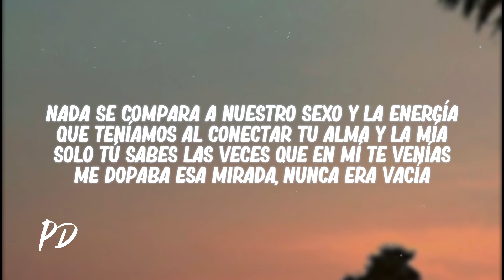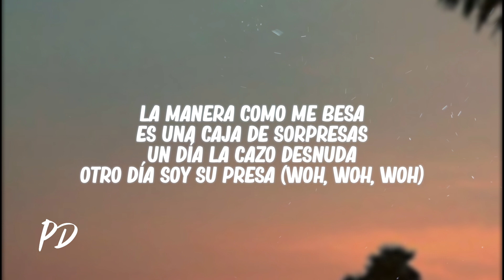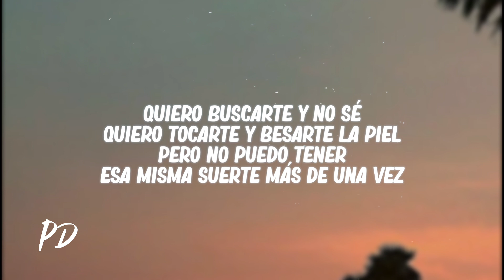MNZR - No Se (Letra/Lyrics)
✘ Follow: @mnzr_nside

🎤[Letra de "Nose"]

[Coro]
Quiero buscarte y no sé
Sé que eres arte y no lo supe ver (No puedo creer)
Es mala idea y tal vez
Yo debo irme y no deba volver
Quiero tocarte y besarte la piel
Pero no puedo tener
Esa misma suerte más de una vez

[Verso]
Nada se compara a nuestro sexo y la energía
Que teníamos al conectar tu alma y la mía
Solo tú sabes las veces que en mí te venías
Me dopaba esa mirada, nunca era vacía
Era como descubrir un puto mundo nuevo
Portales en gotas de ácido y entre mis dedos
Pongo la almohada en mi pecho y te siento presente
Esa la única manera de calmar la mente
Solo tu imagen me duele
Solo de pensar me duele
Solo haces que me desvele
Hasta quiero que me cele
Quiero tenerla ahora
Quiero tocarla ahora
Pero todo demora
Pero nada mejora
Solo quiero que me mire a los ojos y me diga que ya no vuelva
Ese día yo seguiré vacío hasta que la pena se resuelva
Esa es mi vida de mierda, es cómo vivir encerrado en tu celda
Preso de todo lo que nunca pude decir, todo eso me lamenta
Dale paciencia a este demonio que te quiere a morir
Juro nunca estuvo en mis planes, yo no te quise herir
Eres veneno pero, mami, así es como te elegí
Yo recuerdo todos esos planes y juro que voy por ti
Es que los errores me pesan
No la saco de mi cabeza
Amándote encima de la mesa
Este lacra tiene su fresa
La manera como me besa
Es una caja de sorpresas
Un día la cazo desnuda
Otro día soy su presa (Woh, woh, woh)

[Coro]
Esa misma suerte más de una-